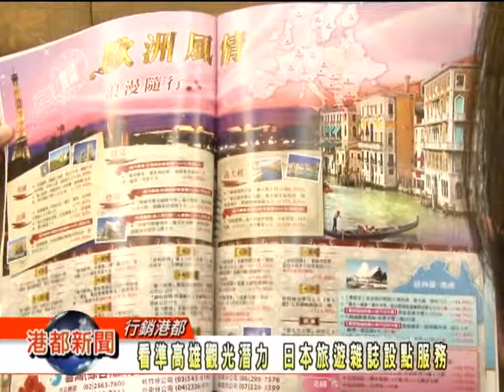1030715【看準高雄觀光潛力 日本旅遊雜誌設點服務】TKTV高雄都會台港都新聞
看準高雄發展觀光旅遊潛力,日本旅遊專業雜誌特別來到高雄設點服務,高雄市觀光局除了表達歡迎,也希望透過雜誌社的報導行銷,讓更多國際遊客到訪,帶動港都旅遊風潮.